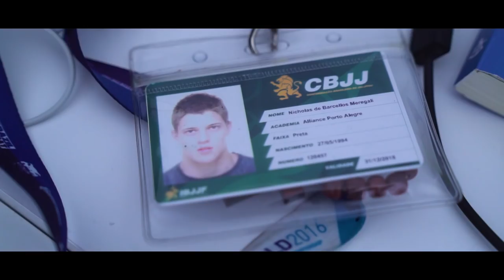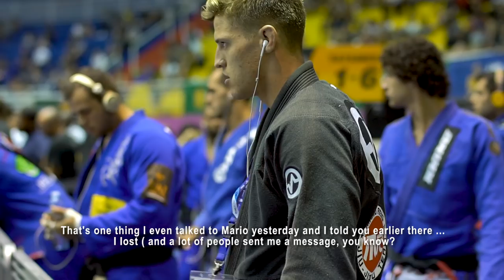Nicholas Meregali Documentary Episode 2 (Brazilian National Championship Day 2)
presented by Vital